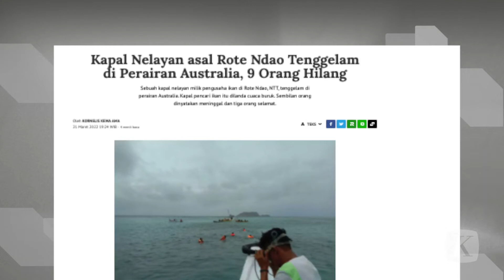Kapal Ikan NTT Terbalik di Australia, 9 ABK Tewas Belum Ditemukan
Kapal ikan Asa Nusa Tengara Timur terbalik di perairan Australia, Jumat (18/3/2022). Kapal ikan dengan 12 abk, berangkat dari Rote Ndao NTT dan tenggelam di perairan Australia. Sembilan orang tewas dalam peristiwa itu, sementara 3 lainnya selamat dan masih dirawat di Royal Darwin Hospital, Darwin, Australia.